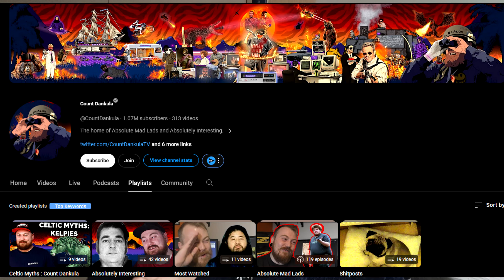1000 Sub SPECIAL - Q&A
So, the first milestone... to be honest it came later than i wanted it, but it came anyway and i am greatefull for that.
Thank you for all 1k+ of You.